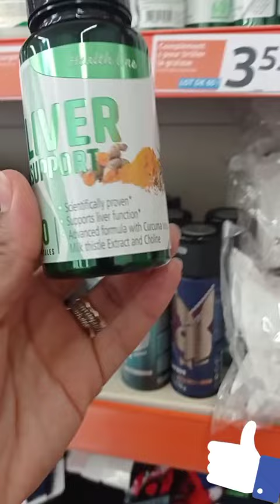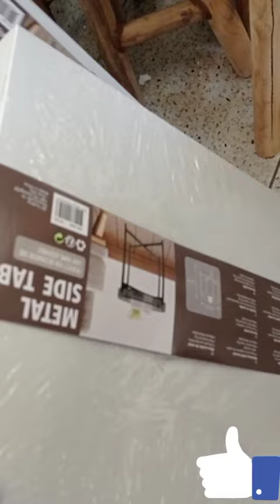action .تخفيضات أكسيون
action
arrivage mercredi
promotion mercredi